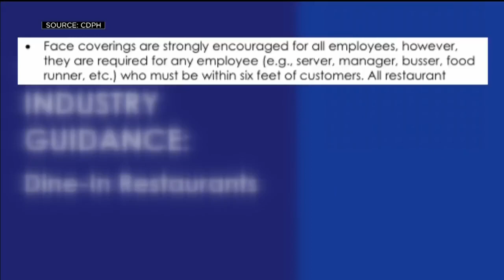Tourist Hot Spots Urge People To Stay Away For Memorial Day Weekend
It's the traditional start of summer, but the coronavirus has changed just what people can do to celebrate.